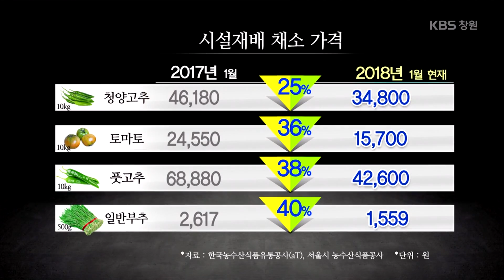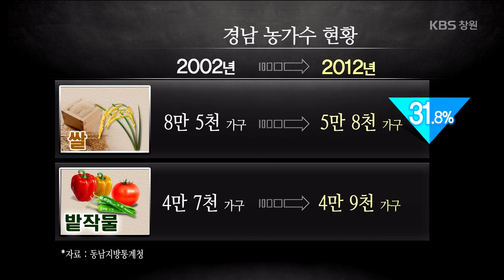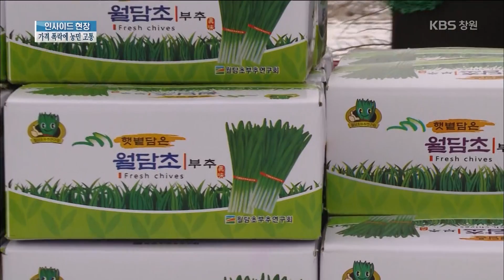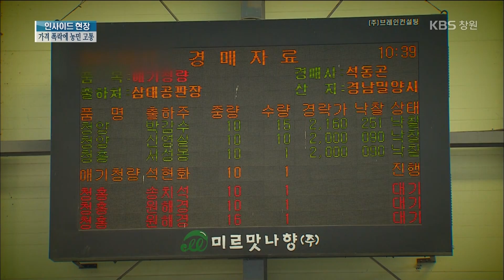[뉴스 인사이드-현장] 가격 폭락, 경남 농민 '혹독한 겨울' (2018.1.13.토)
비닐하우스에서 재배한
풋고추와 부추 상자가
도청 앞 도로에 쌓여 있습니다.

 생산 원가에도 못 미치는
채솟값 폭락에
항의하기 위해서입니다.

  그동안 쌀농사보다 낫다고 생각했던
겨울철 시설재배 농사가
벼랑 끝으로 내몰리고 있습니다.

  쌀 가격 하락으로
시설재배로 전환한 농민들.

   이들 농민들의 피해가
눈덩이처럼
불어나고 있다고 주장합니다.

   이 가운데
경남의 시설채소 재배농민들이
유독 큰 피해를 보고 있습니다.

  겨울 시설채소 재배 면적이
전국에서 경남이
가장 많기 때문입니다.

  시설 채소 가격 폭락은
지난해 비슷한 시기에도 벌어졌습니다.

지난해 3월 밀양과 창원 등지의
청양고추 주산지에서
정부가 고추 140톤을 폐기했습니다.

   식당가 불황에다
과잉공급으로 고춧값이 폭락한 탓입니다.

   2년 연속으로 시설 채솟값 폭락사태를
맞은 경남 농민들,

  전국 농산물 수출 1위라는
자부심을 가진 경남 농업에
무슨 일이 일어났을까요?